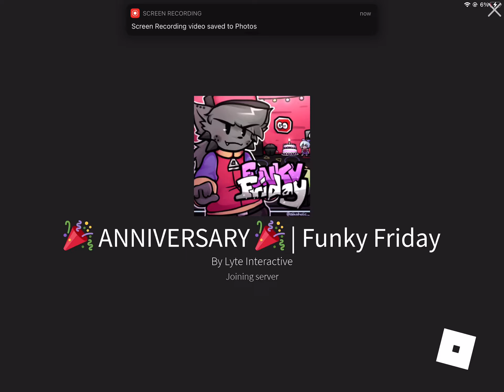roblox/FNF song : Playtime